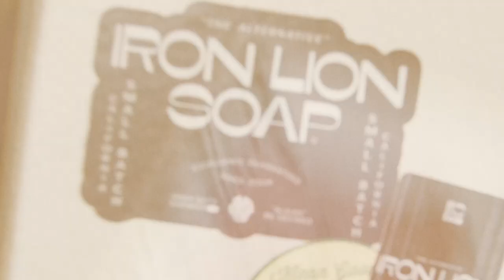Meet The Founder - Avi Rubin at Iron Lion Soap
Have we met yet?

There is so much that happens from the time you hit 'add to cart' to the time that our soap arrives in your shower.

Each and every one of you has been, and continues to be, an integral part of the ILS story. YOUR legacy will always live with us at Iron Lion Soap.

We wouldn't be here without you, which is why we want to show you how every purchase you make truly is a catalyst for change.

We hope that our soap will always have a place in your shower because you will always be welcomed in The Lion's Den.

You know, those handwritten notes or text messages that feel so real, well, they ARE REAL.

No customer service reps over here, just a hardworking and fun-loving family who strives to do our best to keep you and your tribe klean.

Whether it's here on Instagram or a note in your order, maybe it's an email about "where your order is" you will always get the real deal and more than likely a reply or response from me - Avi @ Iron Lion Soap.